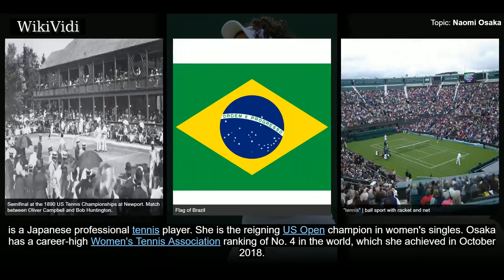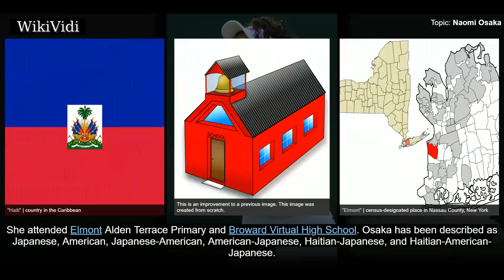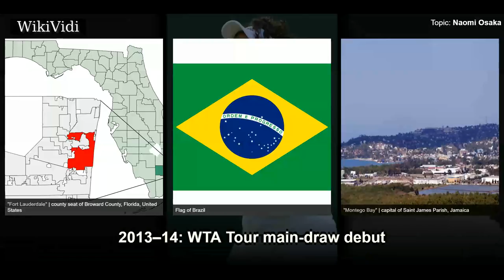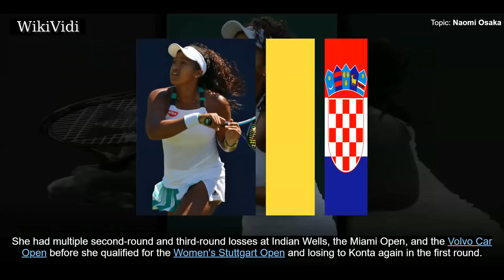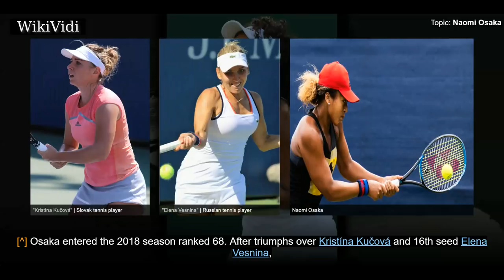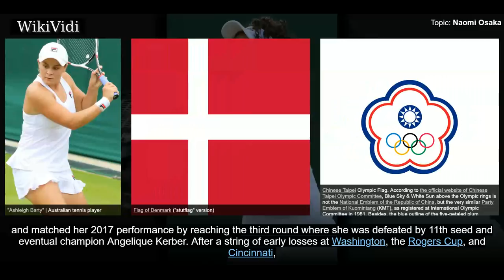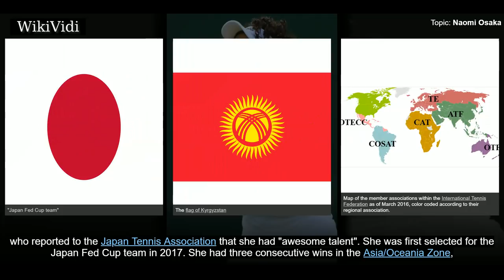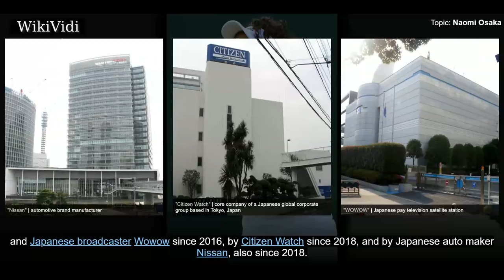NAOMI OSAKA - WikiVidi Documentary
is a Japanese professional tennis player. She is the reigning US Open champion in women's singles. Osaka has a career-high Women's Tennis Association  ranking of No. 4 in the world, which she achieved in October 2018. She has won two titles and reached four finals on the WTA Tour.  Osaka first came to prominence at the age of sixteen when she defeated former US Open champion Samantha Stosur at the 2014 Bank of the West Classic, which was her first time in the main draw of a WTA tournament. She reached her first WTA final two years later at the 2016 Toray Pan Pacific Open, which took her into the top 50 in the world rankings. Her breakthrough year was 2018; in March she won Indian Wells, beating former world number ones Maria Sharapova and Karolína Plíšková in the first round and quarterfinals respectively, before defeating current No. 1 Simona Halep in the semifinals. In September, she won the 2018 US Open, defeating 23-time Grand Slam champion Serena Williams in the final, and becomin...

Shortcuts to chapters:
00:01:31 Personal life and family
00:03:14 Early years
00:04:02 2013–14: WTA Tour main-draw debut
00:04:31 2015–16: First WTA final and top-50 ranking
00:06:29 2017: High-profile matches
00:07:53 2018: Indian Wells and US Open champion, top 4 ranking
00:12:56 Fed Cup
00:13:49 Hopman Cup
00:14:10  Playing style and equipment

Copyright WikiVidi.